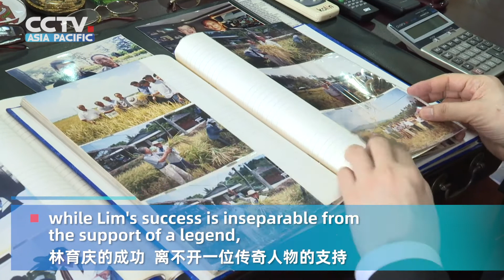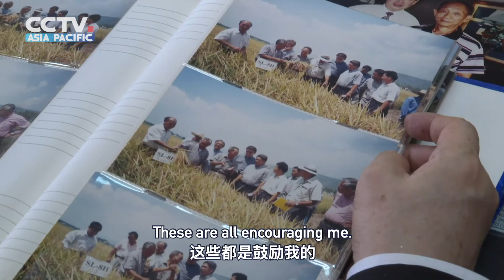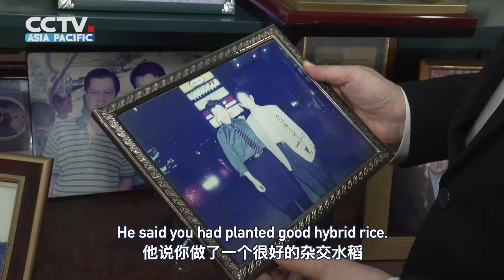Henry Lim Bon Liong: Inheriting Yuan Longping's Dream for the Benefit of the Philippine People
🇵🇭【Henry Lim Bon Liong: Inheriting Yuan Longping's Dream of Cultivating Good Seeds for the Benefit of the Philippine People】
Yuan Longping, the "Father of Hybrid Rice in China", passed away in Changsha on last Saturday. Far in the Philippines, the overseas Chinese leader Henry Lim Bon Liong was overcome with grief. As the Magnate of Rice in the Philippines, LimBonLiong always looked up to YuanLongping as his teacher. He aspires to carry on Yuan Longping's dream of promoting hybridrice.

🇵🇭【林育庆：继承袁老梦想 育良种造福菲律宾人民】
5月22日，“中国杂交水稻之父”袁隆平先生在长沙逝世。消息传来，远在 菲律宾 的侨领 林育庆 悲痛不已。作为菲律宾的水稻大王，林育庆一直把 袁隆平 敬为老师。他立志要继承袁隆平推广 杂交水稻 的梦想。

by 黄铮铮 陶家乐 吴歌